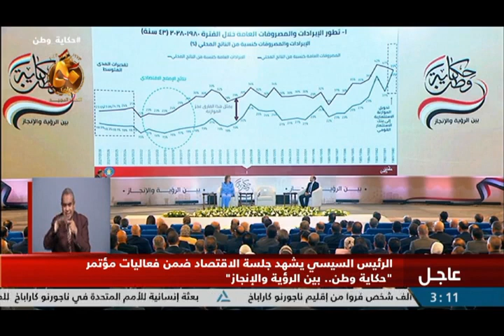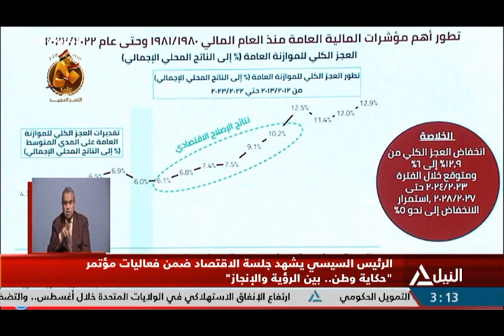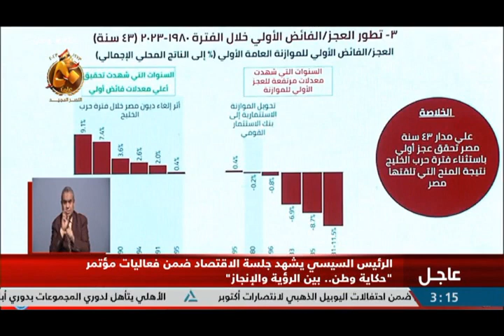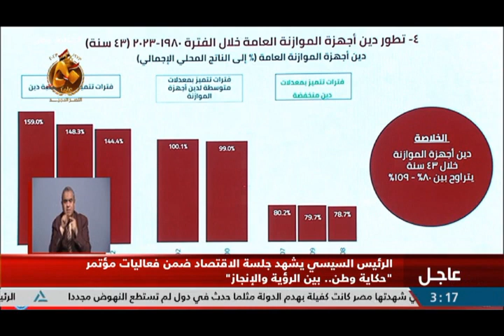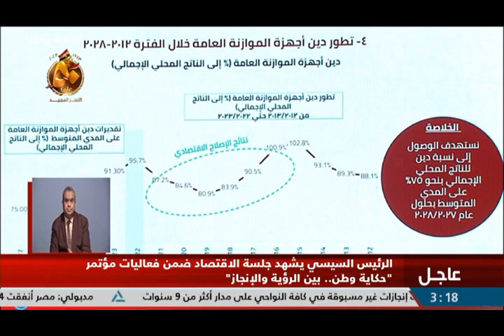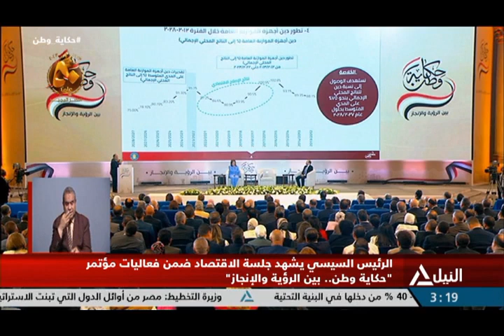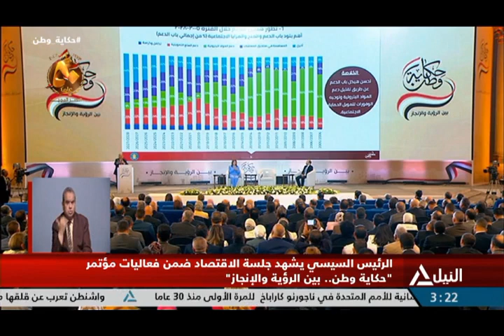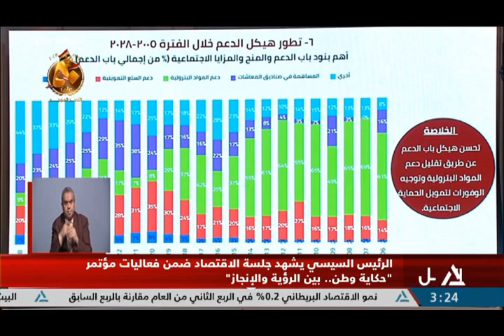كلمة د/ محمد معيط وزير المالية